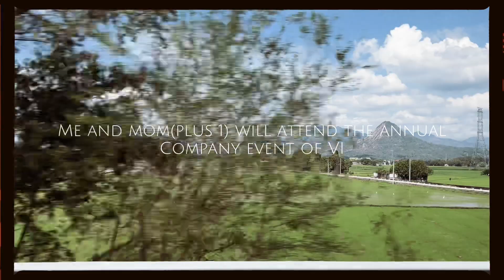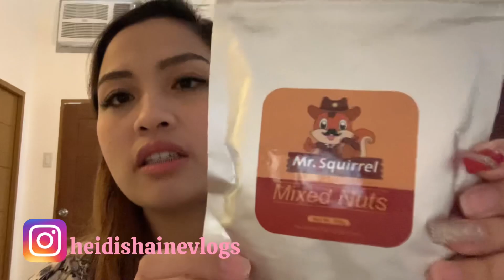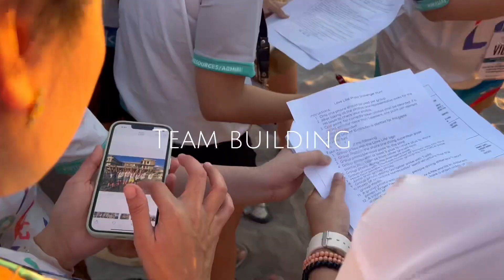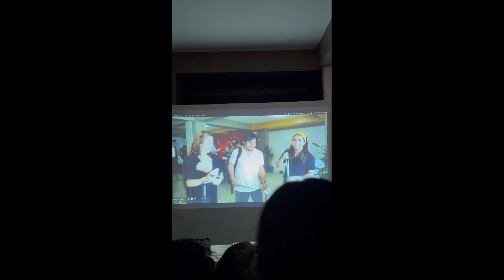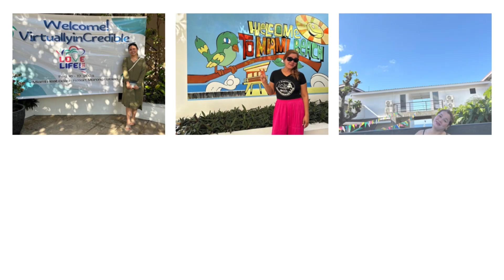TRAVEL VLOG l Miami Heat Beach Resort in Morong Bataan l heidishainevlogs 🌸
hey guys! On this vlog let me share with you my company retreat experience with my VI family at Miami Heat Beach Resort in Morong Bataan. I can tag my mom with me as we can have our plus 1.

Date of Recording: February 2024

Episode 108 of The Experience

🌷💖The Experience by Heidi Shaine ✨🌷theexperience

At the age of 31 I have experienced a lot of ups and downs, trials and victories. One thing remains constant, the Hands of God and His Grace in my life. ✅
I have a dog named Thunder 🐶⚡️🌩 He is my bestfriend/baby. 💖🥹

@shainesethicalcloset on IG and FB for curated clothes and bags. 💖

What I use for filming:
🌻Iphone XR
What I use for editing:
🌻Inshot
What I use for editing thumbnail:
🌻Canva

Musician: Philip E Morris